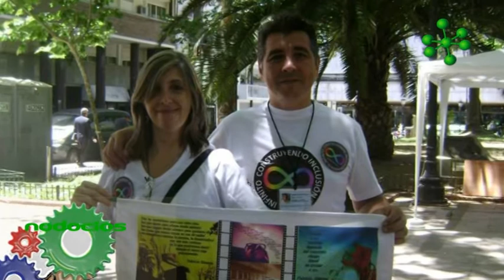CONSODIS Propuestas para la inclusion de la discapacidad Palazesi Campi